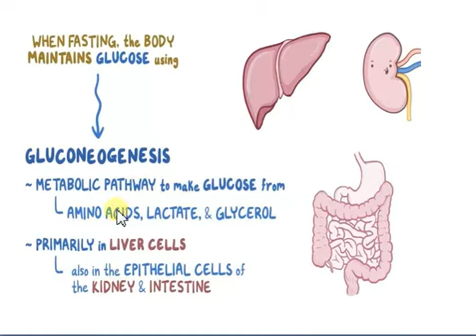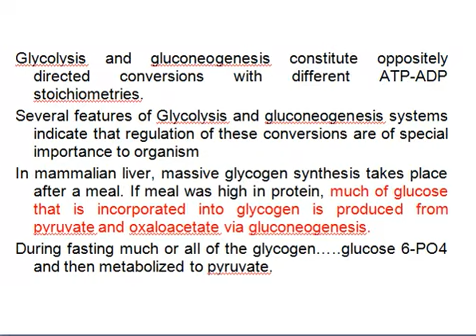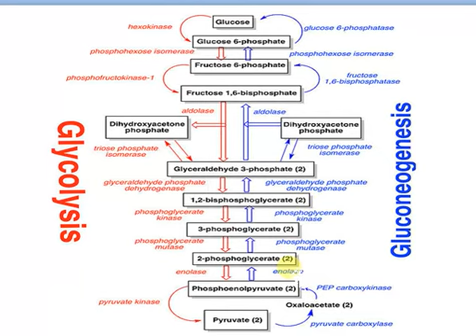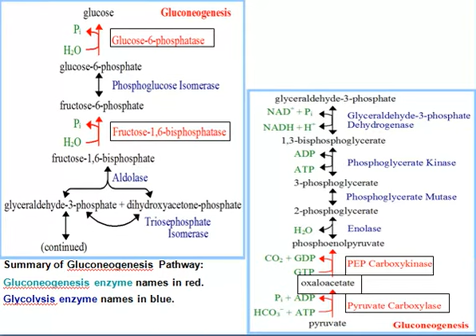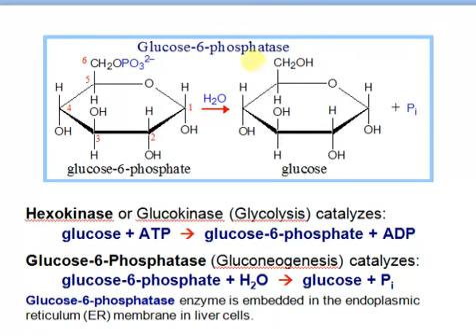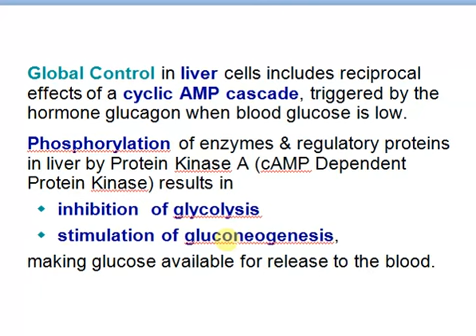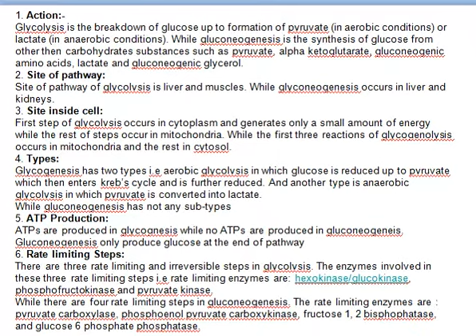gluconeogenesis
This video explains about formation of glucose using pyruvate and other sources. It also tells about difference between glycolysis and gluconeogeneis. Gluconeogenesis is the metabolic process by which organisms produce sugars (namely glucose) for catabolic reactions from non-carbohydrate precursors. Glucose is the only energy source used by the brain (with the exception of ketone bodies during times of fasting), testes, erythrocytes, and kidney.